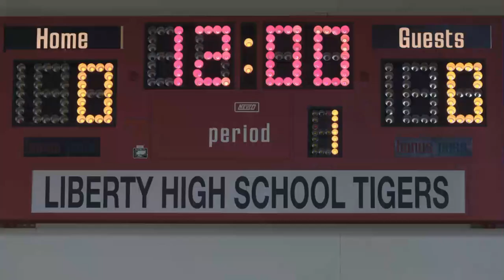13 Reasons Why S01E07 Clay punches zack in the face